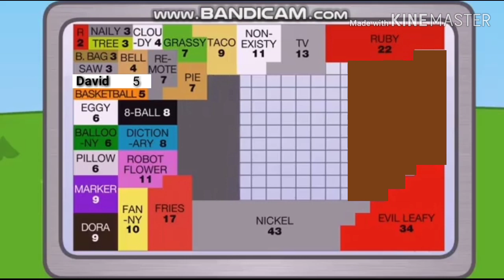BFDI Alternate Debut 9: Clock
Watchers Are Wannabess.

This is my First Video. UwU